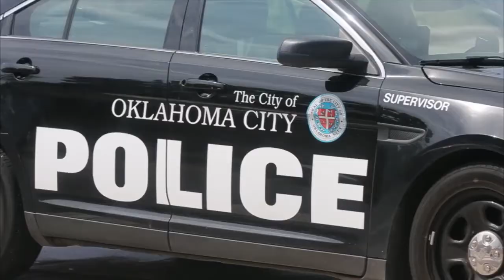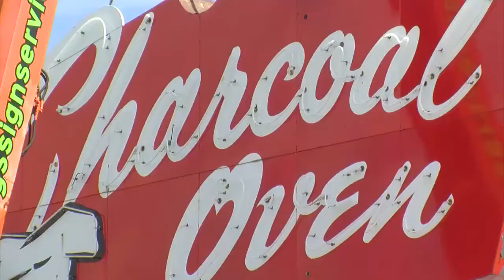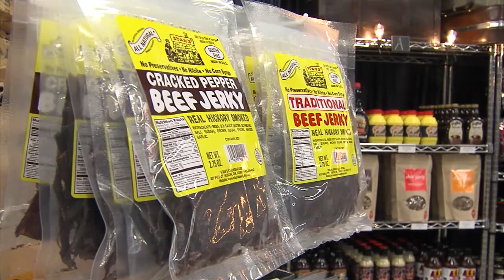The Oklahoman's Week in Review: Fair, Food and Football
The fair is in town, and that means rides and plenty of food. Dave Cathey talks about some of the stand out vendors at this year's event. Plus a look at OU-Ohio State game, and the OSU-Pitt game.